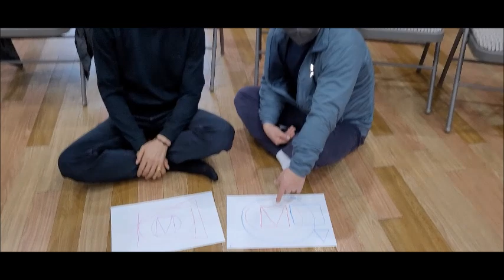가족피정, MIND & MUSIC, 풀잎수녀, #20230110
갈밭 성당 7,8,9구역 가족들의 1박 2일 축복 가득한 날이었습니다.
2023년 1월 7-8일